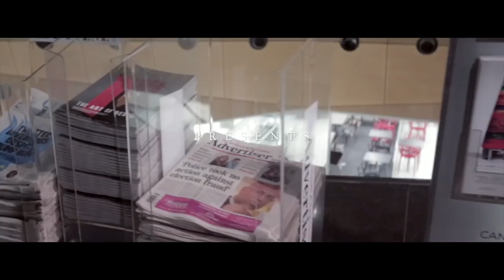ZAA Music - The Kingdom [Official Music Video]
Visuals by KOTV.

Power In The Blood Mixtape Coming Soon!